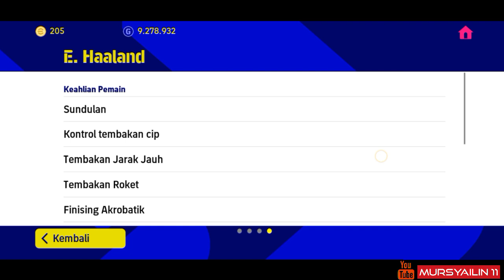GATCHA GRATIS DAPET POTW E. HAALAND 26 JAN '23 EFOOTBALL 2023 MOBILE